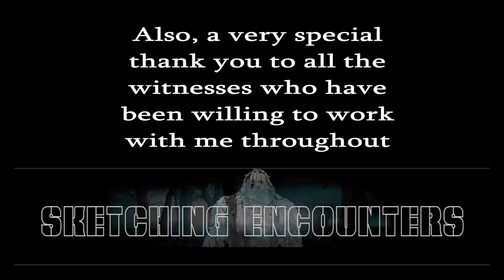Sketching Encounters Episode 2: Jimmy Cook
A Hunter has a daytime encounter with a massive creature in McCurtain County, Oklahoma.